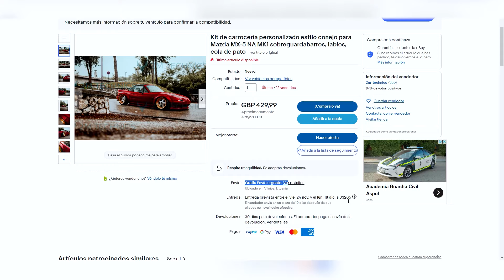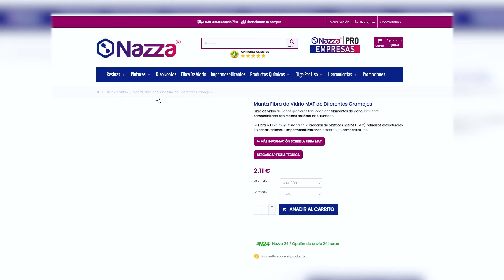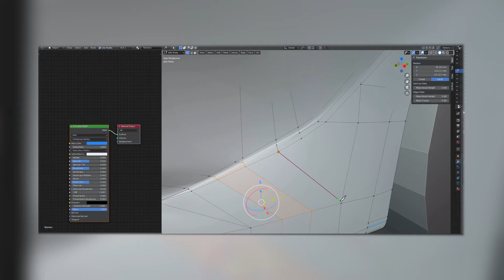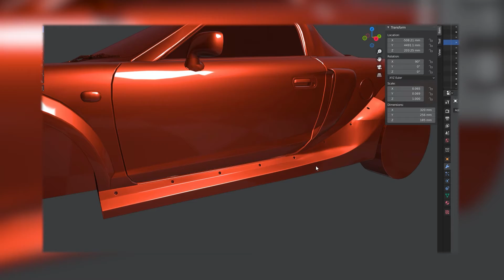Fabricando mi PROPIO Body Kit en Fibra de Vidrio con IMPRESIÓN 3D para Toyota MR2 Cap1 T2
En este vídeo presento la temporada 2 del Toyota MR2 zzw30 en el que creo un body kit/wide body a medida, en el que me baso al estilo Rocket bunny de los Mazda RX7.

Soldador Plásticos: